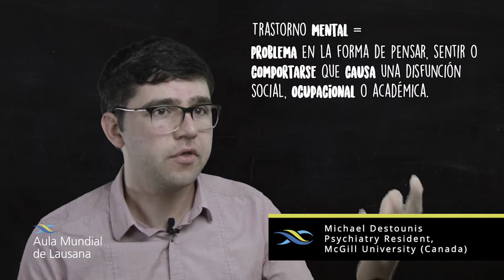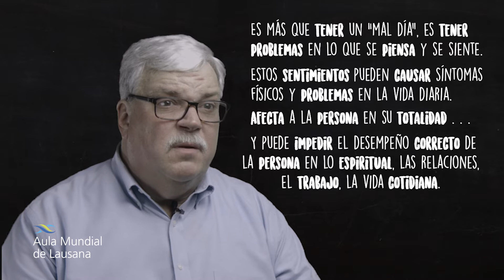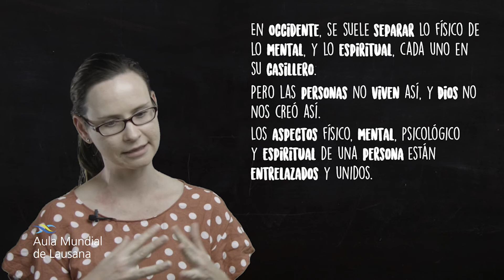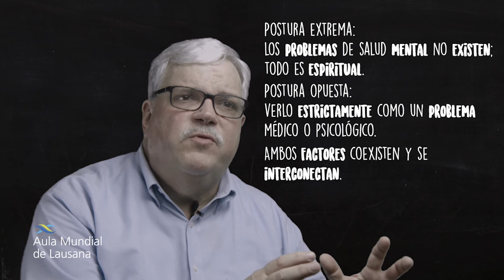02 Definición de salud mental y trauma para la iglesia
Aula Mundial de Lausana: Salud Mental y Trauma - Parte 02   Definición de salud mental y trauma para la iglesia

Este video es parte del episodio del Aula Mundial de Lausana sobre Salud Mental y Trauma. Consulte la página de episodios y acceda a todos los materiales relacionados en nuestra página web